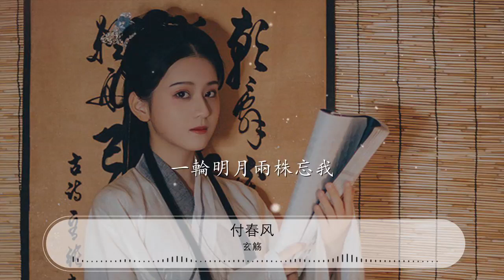付春風 - 玄觴『穿了風攜你手 合：』【動態歌詞Lyrics】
玄觴

00:02 付春風 - 玄觴
00:03 詞：歡喜
00:04 曲：甘璐
00:05 編曲：申天奇
00:06 策劃：執素兮
00:07 笛子：囚牛
00:08 混音：珊瑚
00:27 女：
00:29 風吹動裙襬 馬驚了鴻雁
00:37 一壺烈酒洗黃沙
00:39 揭了你的明豔
00:42 男：
00:43 獨行染寂寞 孤影遠江湖
00:49 刀光劍影一場夢
00:53 落一地雪無痕
00:55 女：
00:56 穿了風攜你手
00:59 一字情思兩心相守
01:02 三生江湖四季山盟
01:09 合：
01:09 穿了風攜你手
01:12 晚霞紅燒你髮尾
01:17 孤城一座圈你我
01:51 女：
01:52 清歌總淺唱 義重抵情深
01:59 心絃離了明鏡臺
02:02 管他深淺緣分
02:04 男：
02:05 卷不動過往 彈不盡曉夢
02:12 靈犀倦了悲歡曲
02:15 繪一輪月清明
02:18 男：
02:19 折了花放你手
02:23 一輪明月兩株忘我
02:26 三渡奈何四飲忘川
02:33 合：
02:33 折了花放你手
02:36 明月皎皎霜滿頭
02:41 暮雪皚皚恰白首
02:47 女：
02:47 穿了風攜你手
02:50 一字情思兩心相守
02:54 三生江湖四季山盟
03:00 男：
03:01 穿了風攜你手
03:04 晚霞紅燒你髮尾
03:08 孤城一座圈你我
03:14 女：
03:16 總有心思說不透
03:19 總有是非斷不明
03:21 男：
03:22 癡心縱然不願折
03:29 卻不堪擾他夢
03:32 合：
03:33 若有光陰浮沉手
03:35 且將深情付春風
03:42 且將深情付春風